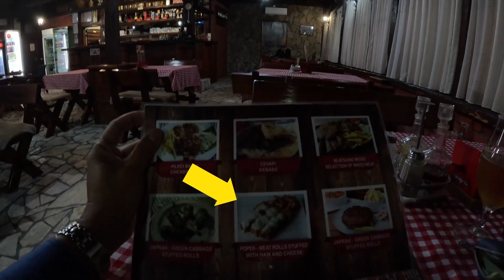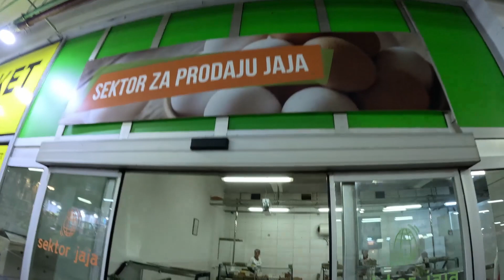南ヨーロッパ モンテネグロ ポドゴリツァで夕食と大きな市場を散策/Montenegrin Food and The Big Market in Podgorica, Montenegro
２０２３年秋から海外放浪中です。現在は東欧、南欧、中欧諸国を放浪しています。I've been going around the world. Now I've been going around the Eastern, Southern and Central Europe since the autumn in 2023.